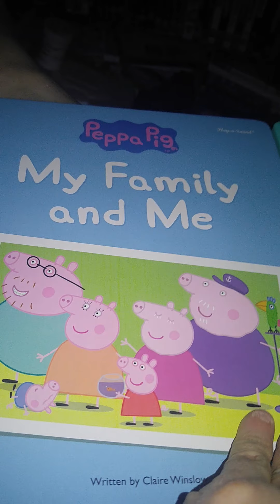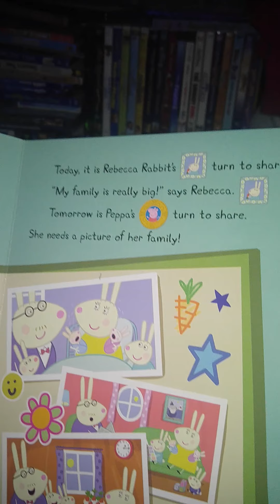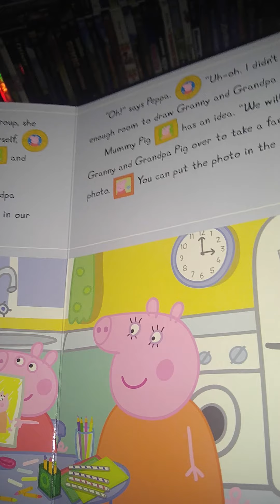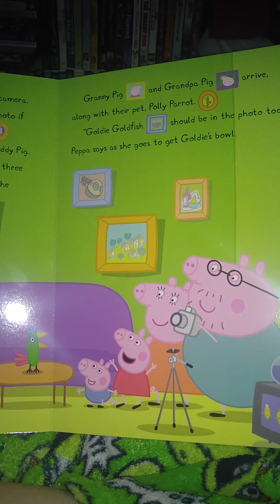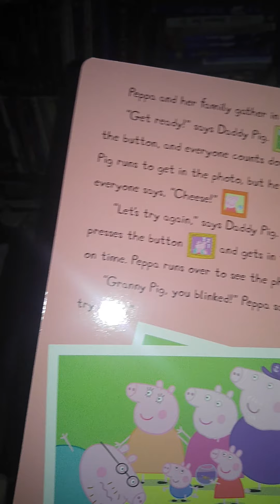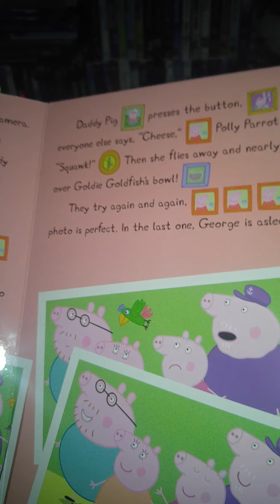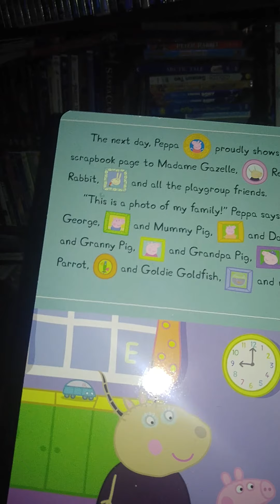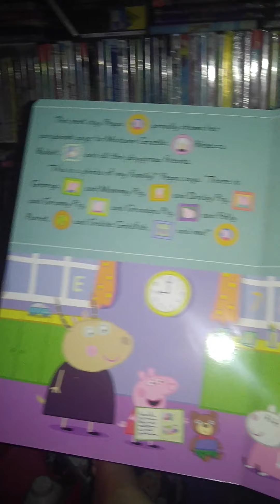Peppa Pig My Family & Me